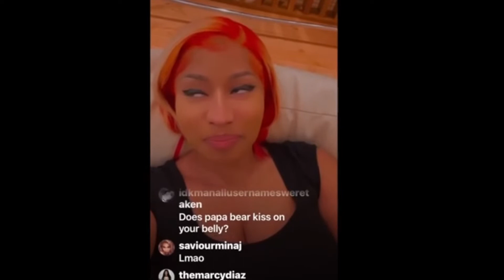Nicki Minaj Addresses Pregnancy Rumors On IG Live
Nicki Minaj … Is she pregnant or nah? Get the scoop Inside “The Dollaz Report” with our very own Emm Dollaz on S.W.I.R.V. TV 📺 !